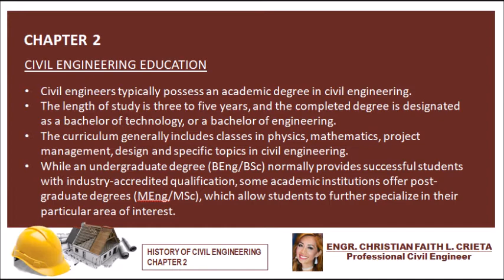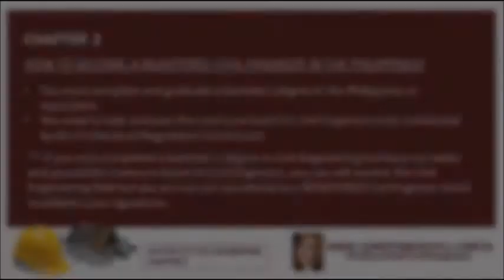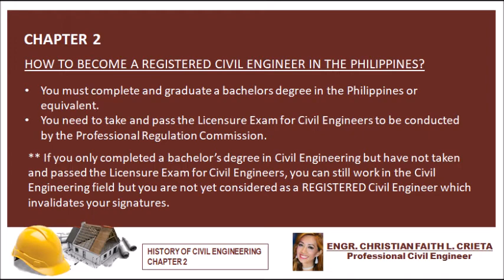History of Civil Engineering - Chapter 2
This is a note presentation for Civil Engineering students taking subjects in Civil Engineering Orientation.

Engr. Christian Faith L. Crieta is a college instructor in Silliman University Dumaguete City, Philippines who got her Bachelor's degree in Civil Engineering last March 2006, became a registered Professional Civil Engineer last November 2006, and had her Masters degree in Civil Engineering last March 2017.